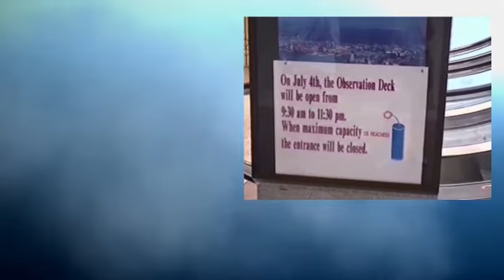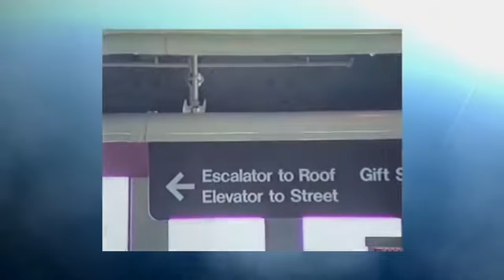New York World Trade Center 1993 and One World Trade Center 2016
New York 1993  World Trade Center and New York 2016 One World Trade Center, with music from YouTube Audio Library ,  Millicent from Max Surla media right productions , Cattails Thatched Villagers from Kevin MacLeod , Remember Me  from JR Tundra , Fargo from Riot , and Old Friends from Silent Partner.